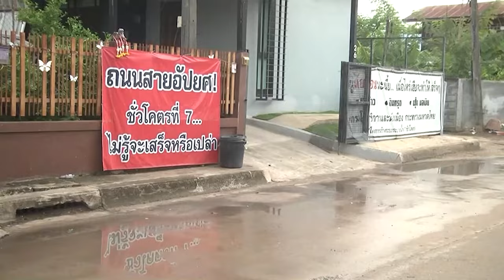ผวจ.กาฬสินธุ์ลุยสางปัญหาก่อสร้าง 7 ชั่วโคตร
ผวจ.กาฬสินธุ์ลุยสางปัญหาก่อสร้าง 7 ชั่วโคตร กำชับ จนท.โยธาธิการและผังเมืองสรุปปัญหาก่อนนำเสนอกรมเพื่อจัดหาผู้รับเหมารายใหม่ต่อไป